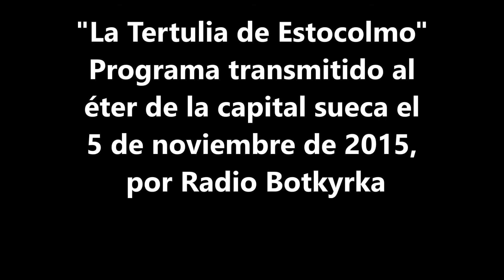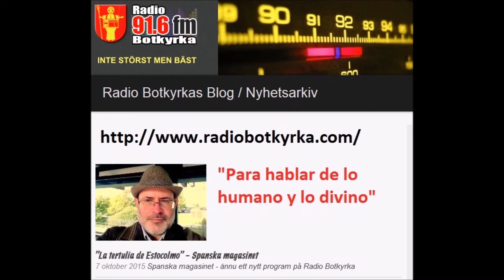“La tertulia de Estocolmo”: 5 de noviembre de 2015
En esta ocasión abordaremos el modo en que es celebrado en Bolivia el día de todos los santos y su vínculo con el culto a los muertos en la etapa precolombina. Para ello hemos cubierto el levantamiento de un altar a los difuntos, al estilo boliviano, en el Centro Multicultural de Fittja, en las afueras de Estocolmo y entrevistado a participantes en la ceremonia. El programa se condimenta con música popular boliviana. Esperamos que sea de su agrado esta revista en español que conduce Carlos M. Estefanía en Radio Botkyrka y que se emite por el 91.6 FM de esta ciudad, todos los jueves y sábados. Usted también puede escuchar el programa en línea, a esa hora, pinchando la flecha en la página